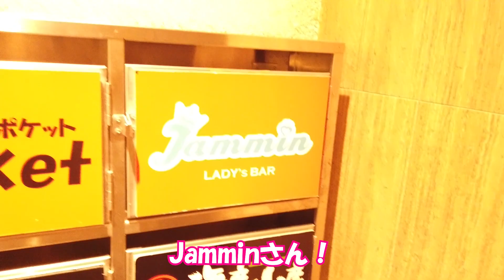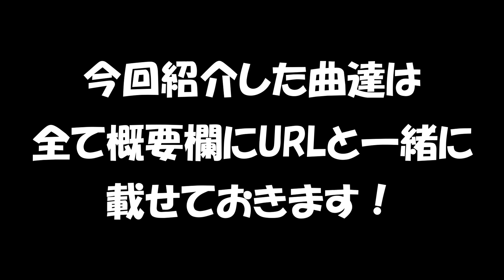【オススメのタガログソング】フィリピン人女子に聞いてみた、男性に歌われてドキッとするフィリピンソング！